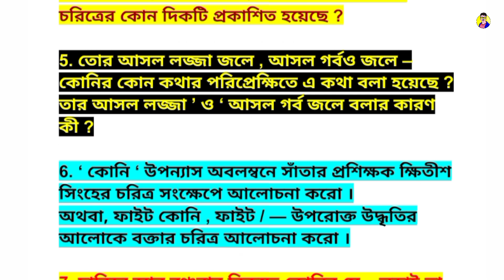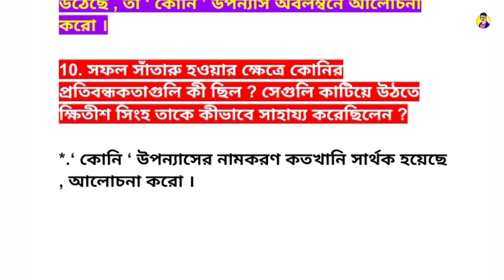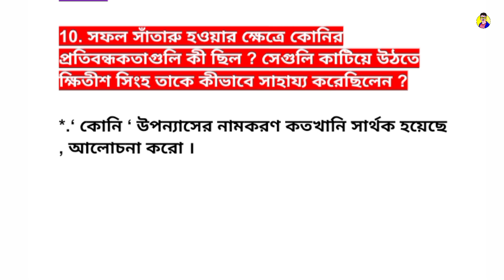madhyamik koni suggestion 2024 | class 10 bengali koni suggestion 2024 samrat exclusive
samrat exclusive
madhyamik bengali koni suggestion 2024
2024 madhyamik bengali suggestion
class 10 koni suggestion 2024
2024 madhyamik samrat exclusive suggestion book